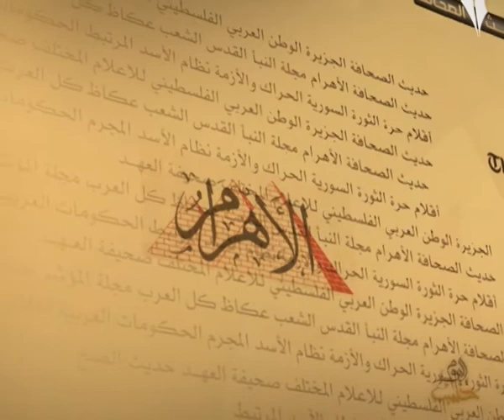حديث الصحافة 13 11 2013